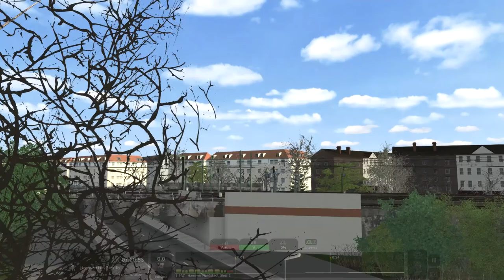Train Simulator 2021 | Führerstandsmitfahrt | S5 nach Hameln via Hannover Hbf